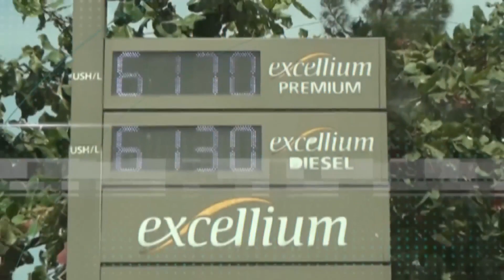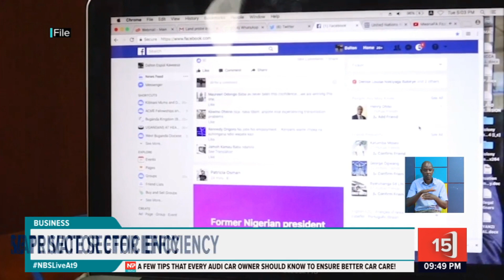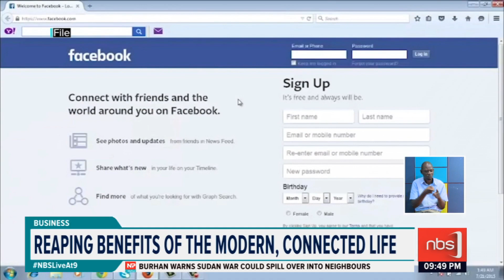MTN Uganda launches MTN ICT solutions | NBS Live At 9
Solutions to increase private sector efficiency